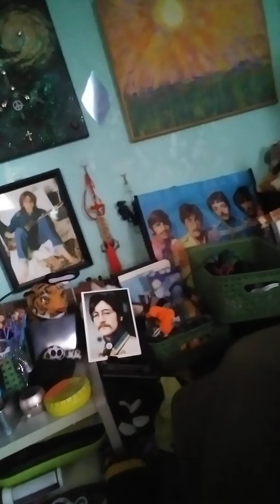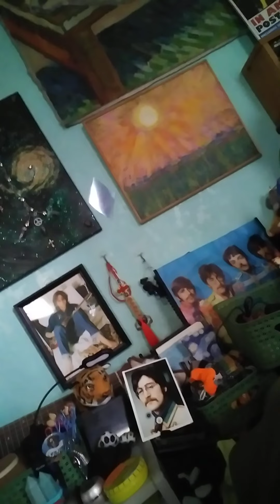Will The REAL JOHN LENNON...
...please DO ME? AND DO ME GOOOOOD?